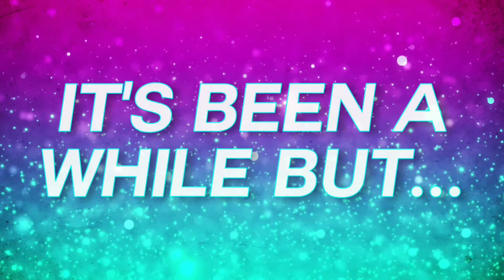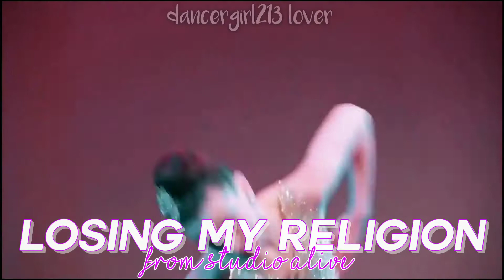FANDOMPOWER REGIONALS 2021 || Duet/Trio Division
**entering DancersofALDC's description box**

it's been a while but here is the duet/trio division!

● Been in the fandom?
○ 3 years

● Fav girl?
○ Elliana

● Fav Season?
○ 2

● Dancer?
○ Yes

● Fav video to make?
○ Roleplays